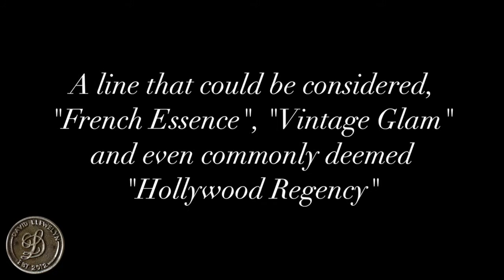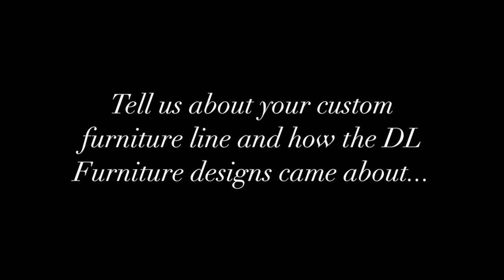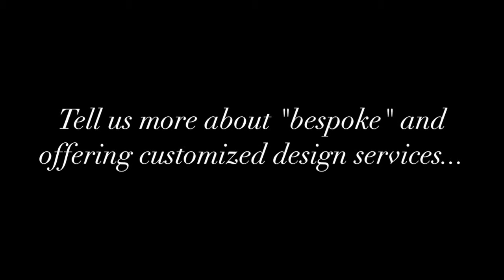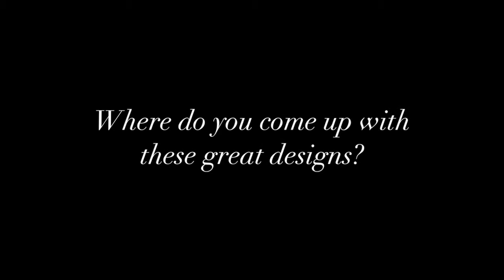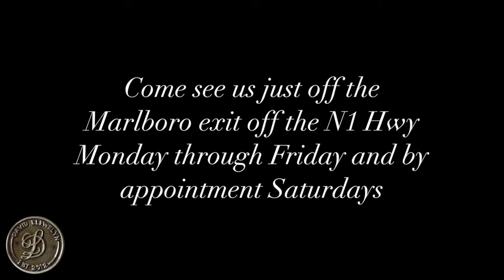Behind the Design - DL Furniture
Founder and CEO of DL Furniture, Mr. Roy Griffiths, takes up this amazing style, known as "French Essence", "Vintage Glam" and more commonly as "Hollywood Regency".

Why are DL Furniture pieces being demanded by top South African designers?  How can you customize your look in your room or home and not end up with what everyone else has?

Established in 2012, David Llewelyn Furniture takes what is loved from vintage design and has modernised it into what can only be described as colourful genius. The David Llewelyn range is handcrafted to replicate classics pieces, whilst the range is made from both Mhindi & Mahogany wood stained with rich walnut tones.

The current collection illustrates a variety of highly specialised finishing techniques that are new and fresh in the South African market. A selection of fifteen launch colour palettes is available to create bespoke pieces for each of David Llewelyn's customers.